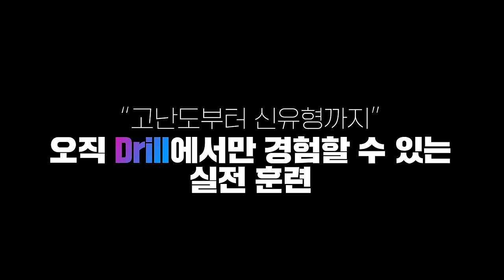[메가스터디] 2024 수능 수학, 현우진의 실전 훈련 드릴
2등급과 1등급 사이, 반드시 존재하는 훈련!
고난도, 신유형 대비 실전 문제풀이, 현우진의 2024 드릴
- 합격불변의 법칙 메가스터디